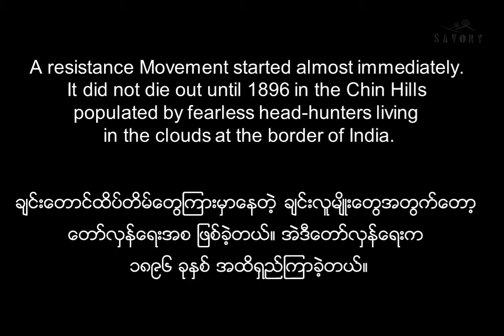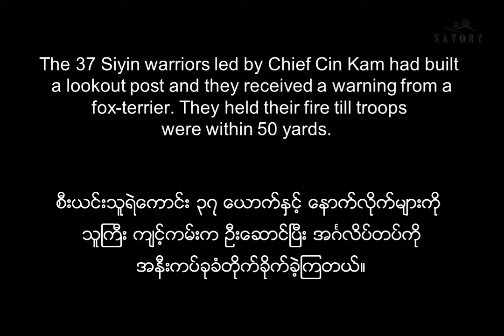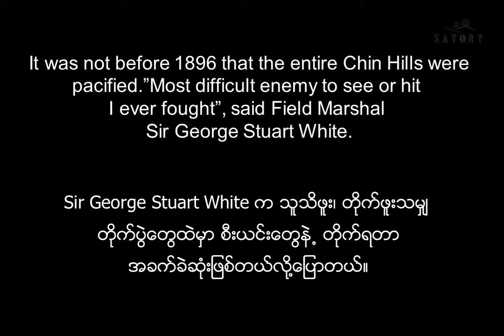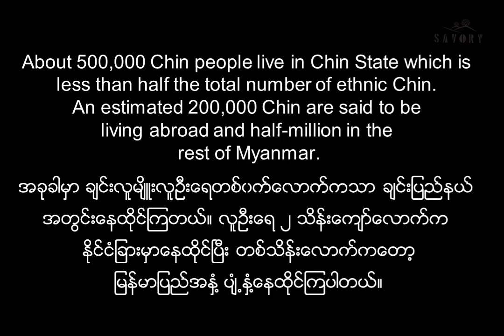Chin in the Cloud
One of the products of Documentary Photography Workshop in Thuklai, Tiddim township, Chin state which was organized by Heisa Community Enterprise and Yangon Photo Festival.

Chin in the Clouds

By Michael & Samuel

After the Third Anglo-Burmese War and the fall of Mandalay in 1885, Upper Burma was annexed, and the following year, the province of Burma in British India was created.

A resistance Movement started almost immediately. It did not die out until 1896 in the Chin Hills populated by fearless head-hunters living in the clouds at the border of India.

In January 1889, the British troops entered the Siyin valley. A fort was built in Thuklai, 5413 feet high, and named Fort White after the Commander-in-Chief of Upper Burma, General George Stuart White. By March, the Empire had conquered the entire Valley.

However, many Siyin warriors refused to give up, hid in the jungle, kept attacking the British forces stationed at Fort White and built their own fort in Siallum on the slopes of the opposite mountain range.

When the British force learned about the construction, they
sent a column, consisting of 65 rifles of the 2nd Battalion
Norfolk Regiment and 60 rifles of the 42nd Gurkha light infantry.

The 37 Siyin warriors led by Chief Cin Kam had built a lookout post and they received a warning from a fox-terrier. They held their fire till troops were within 50 yards.

The losses on British troops were heavy with 4 officers killed, two severely wounded and 32 Gurkhas killed and eight wounded

The Siyin warriors kept firing from the jungle as the troops decided to withdraw. Having also suffered heavily, they could not pursue the enemy who burned the entire village as they retreat back to Fort White.

After this battle, the British buried their dead in Thuklai and their commanding officer was replaced by General Symonds who personally went out to destroy fort Siallum on 9th May 1889, with150 Rifles.

Six months later the colonial forces moved Fort White to a higher point, Laythar mountain, 7000 feet high. They transferred the remains of the dead officers in a new cemetery.

It was not before 1896 that the entire Chin Hills was pacified.” Most difficult enemy to see or hit I ever fought”, said, Field Marshal,
Sir George Stuart White.

The Chin was ruled separately from Burma and India with the Chin Hills Regulation Acts 1896 until they decided to join the newly independent Union of Burma in 1948.

When the Japanese invaded Burma in 1942, many Burmese saw them as liberators from the colonial rule. But Christian Chin, Kachin, Karen and Karenni remained loyal to the British.

As the Japanese advanced, British soldiers were forced to
retreat to India but a few officers stayed behind to raise guerrilla armies. Chin Levies were one of these groups. Siyin Independence Army (SIA) was another.

They armed themselves with their traditional muzzle-loading flintlock muskets, swords and spears. Later they were provided with Lee-Enfield rifles.

The Siyin warriors played their part defeating the Japanese and were praised for their courage by Lord Mountbatten, the Supreme Allied Commander, South East Asia Command.

The occupation of the Siyin valley lasted only a year, from November 1943 to November 1944 when the SIA ambushed the retreating Japanese forces from their failed offensive in Imphal,
their biggest defeat of WW2.

After a bleak year of living in the jungle to avoid air force and artillery bombing, the population was able to come back to their villages, animals and crops.

About 500,000 Chin people live in Chin State which is less than half the total number of ethnic Chin. An estimated 200,000 Chin are said to be living abroad and half-million in the rest of Myanmar.